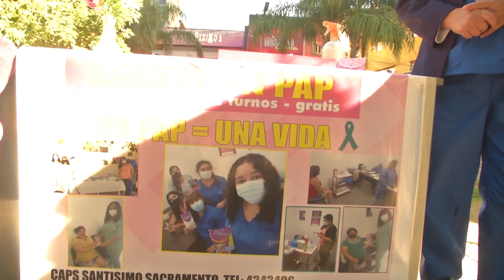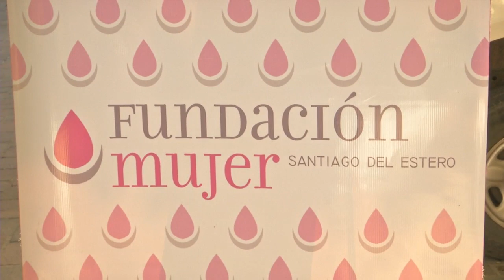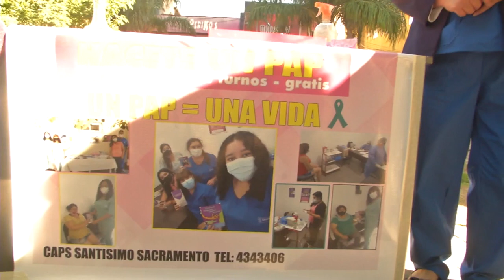Campaña por el Día Mundial de la Prevención del Cáncer de Cuello Uterino